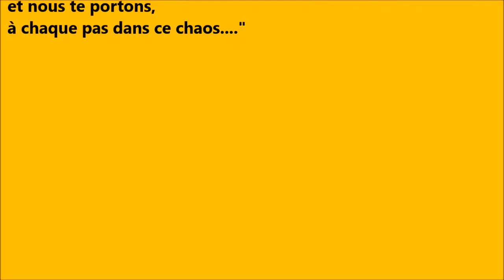"Palestine" - O.P.A - Impro 3 - Soirée de soutien à Georges I. Abdallah (2)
Soirée de soutien à Georges I. Abdallah
"Palestine"